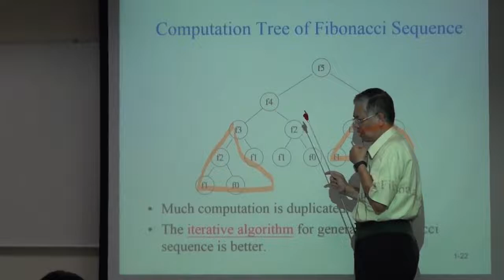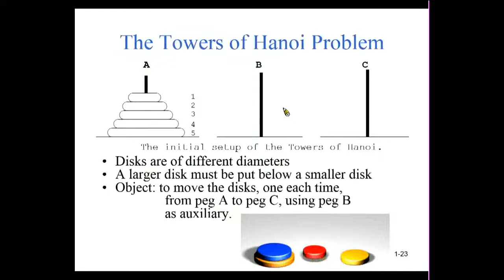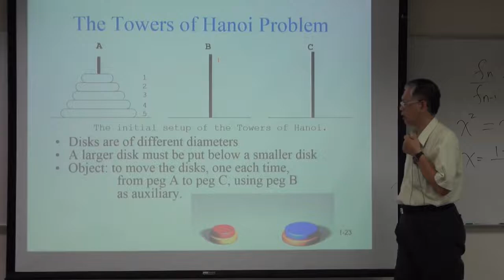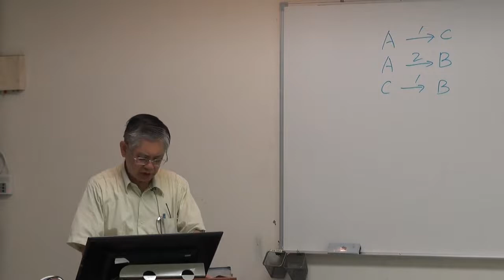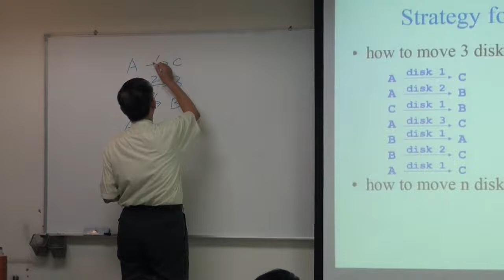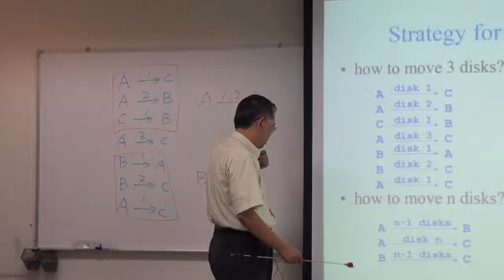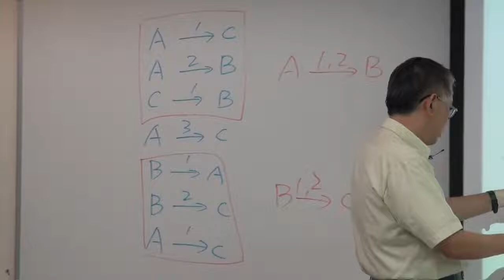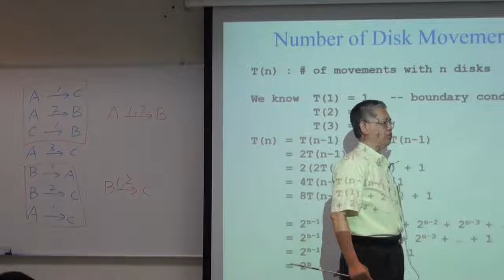資料結構99 ch2 3